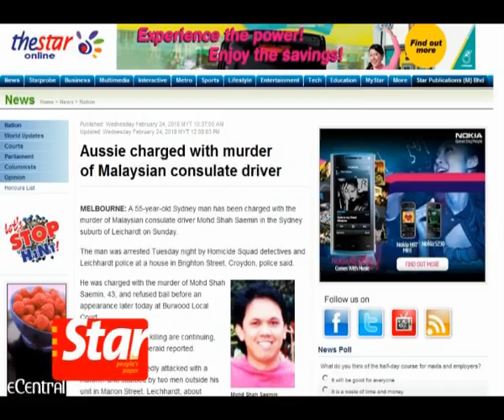Malaysian born Mohd Shah laid to rest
The body of the Malaysian born consulate driver Mohd Shah Saemin was buried after Friday prayers in Malacca. He was a victim of a brutal murder outside his home in Marion Street, Sydney last Sunday.